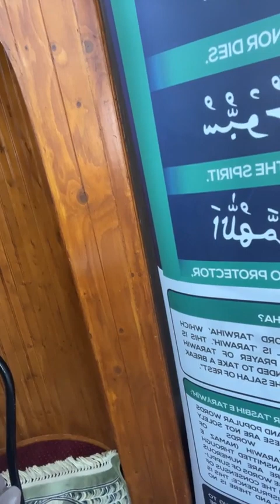16 & 17Maryam, Ta Ha and al-Anbiyaa'Almost 1.5 Juz